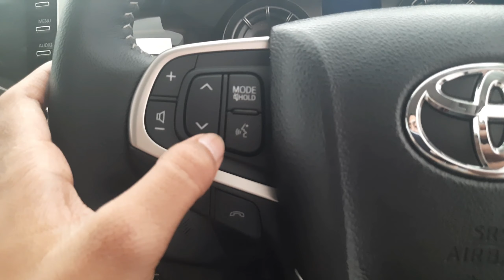Toyota Innova Crysta 2022 ZX 🔥 || Innova Crysta 2022 Top Model Review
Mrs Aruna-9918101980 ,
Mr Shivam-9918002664